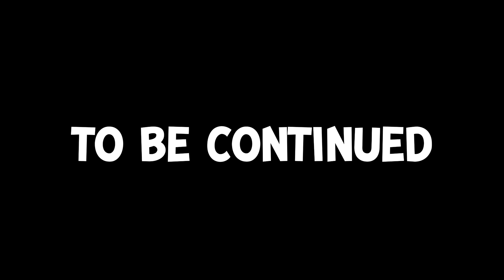WORLD'S MOST DANGEROUS CRIMINAL PUT ME IN THE HOSPITAL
Today Topper Guild and real bounty hunter got a breaking news alert telling them the world's most dangerous criminal broke out of prison! Topper and Mike go try and find John Burrows, but once they do... Something terrible happens and Topper ends up in the hospital. Will he be ok?